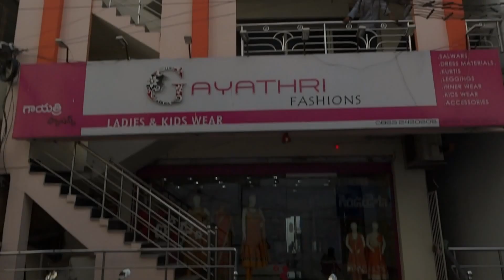GAYATHRI FASHIONS - RAJAHMUNDRY/RAJAMAHENDRAVARAM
Gayathri Fashions - Exclusive Ladies and Kids Wear
Salwars
Materials
Kurtis
Leggings
Inners
Kids Wear
Accessories
Address:
Door No: 46-7-40/2, Opp.Gandhi Park,
Near Samsung Mobile Plaza
Danavaipeta, Rajahmundry.
Pin Code: 533103
East Godavari,Andhra Pradesh
India.